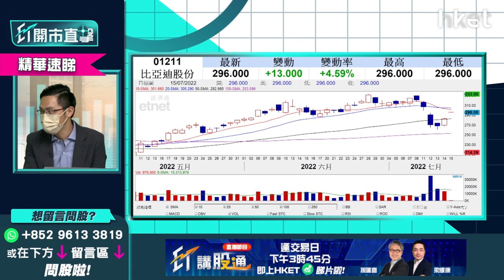【ET開市直擊】（精華）比亞迪 (1211)發盈喜 走勢分析+短中長綫部署